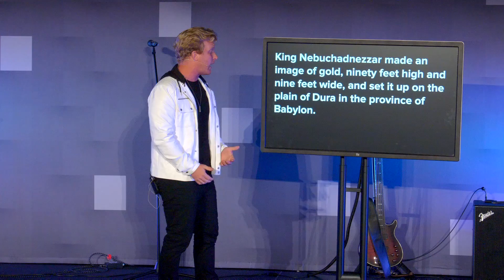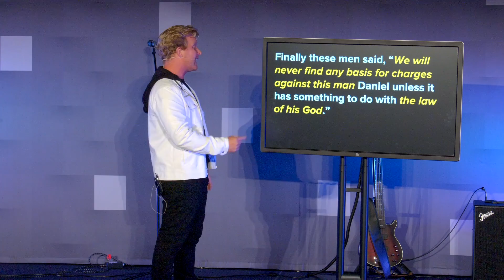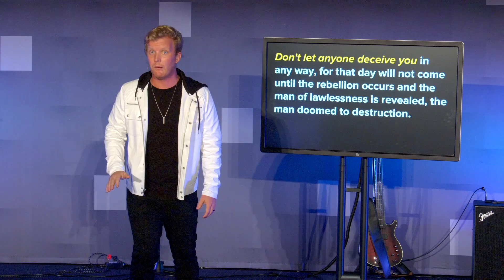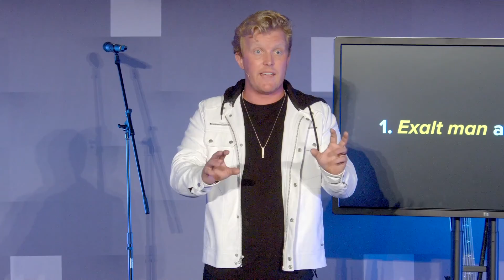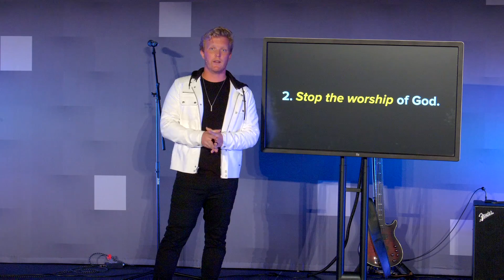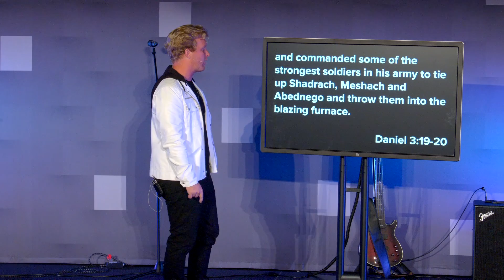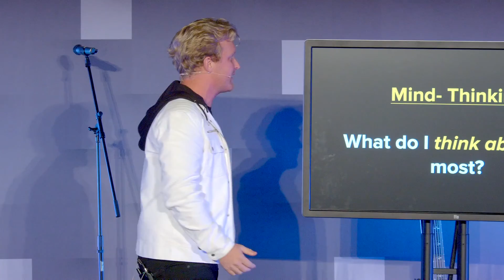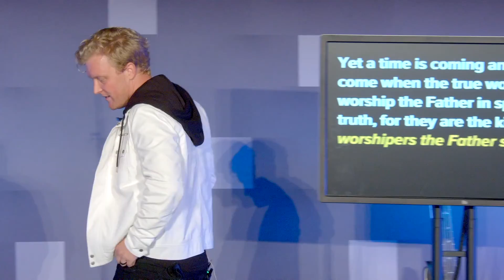Influencer - Fiery Furnace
Thank you for joining us for Vibrant Church Online!  We hope this was encouraging and helped build your faith!

New to Vibrant?
please fill out our digital connection card.  As a result, we will make a donation to a local food bank.

Want to join us in Growth Track this week?  We will send you a free pizza…